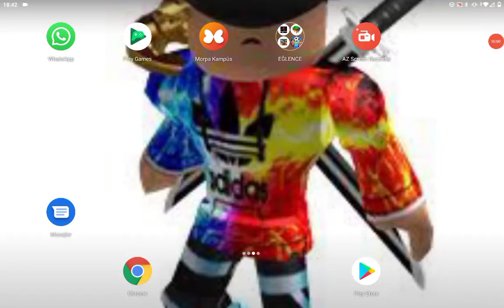6 Ağustos 2021